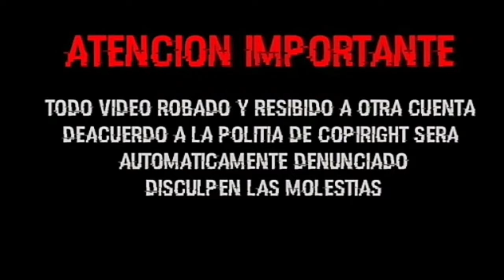AAA Theme Song Mascarita Sagrada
Descripción
Ya somos mas de 11,600 Suscriptores gracias por su apoyo.